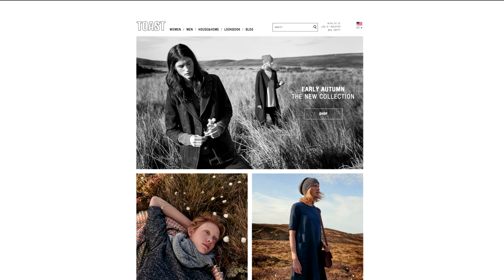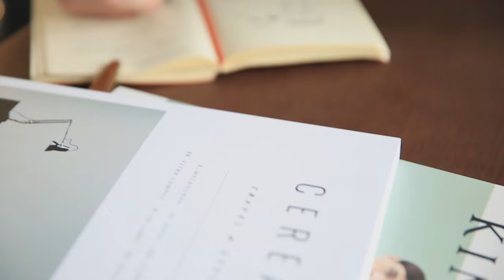SCAD graphic design alumnus Kyle Hinton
Old-fashioned production techniques and vintage-looking packaging best describe the shaving and sensitive-skin products from Prospector Co., founded in Savannah, Georgia, by alumnus Kyle Hinton (B.F.A. graphic design).

For more information about SCAD, visit scad.edu.

Featured music:
"Mmm" by Griffin Kelp